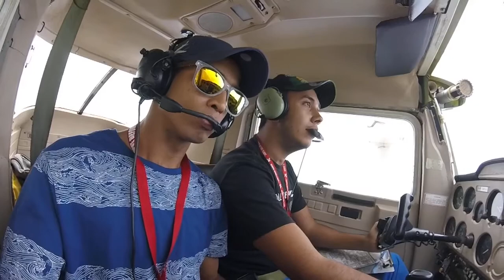CESSNA C150 MDST Aeropuerto internacional Del Cibao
Vuelo entre amigos